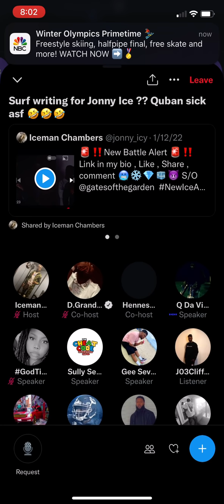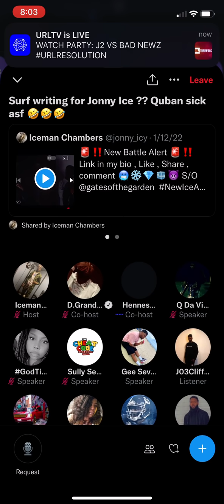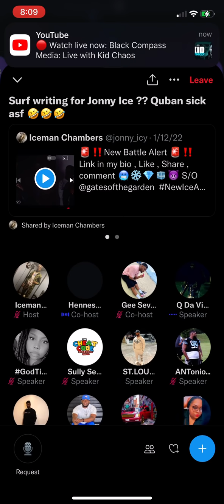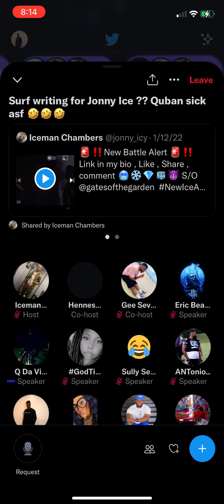Quban says Tsu Surf has ghostwriter and ghostwrited for other battlers, Tsu Surf Responds 😓😤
Things get crazy after Quban says tsusurf ghostwrote for Johnny Ice and had a ghostwriter in the nujerzeytwork battle